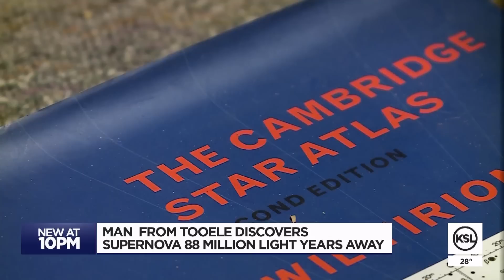Utah man discovers supernova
A Tooele man has made a cosmic discovery, a supernova that no one has seen before. He will get credit for its discovery.